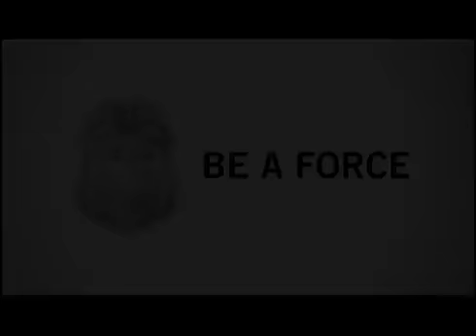Armed Robbery at Burger King, 8404 W. Brown Deer Road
Milwaukee police released video Tuesday of an armed robbery at Burger King and asked for the public's help in identifying the suspects.